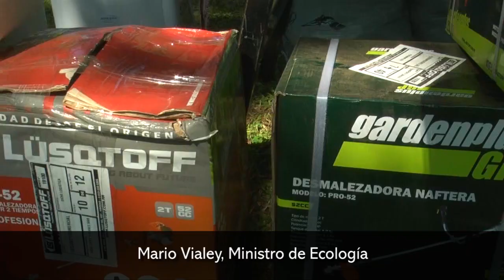Guardaparques recibieron equipamientos